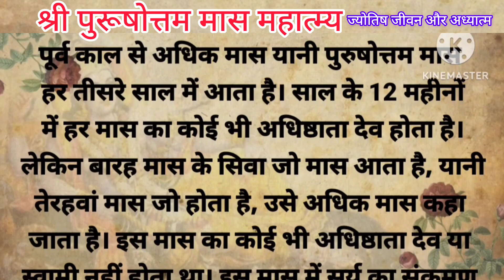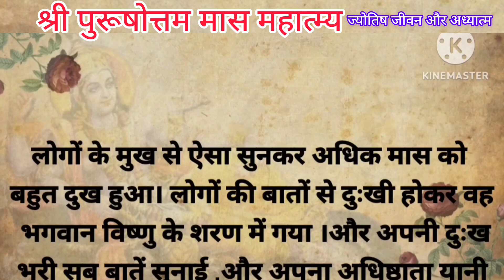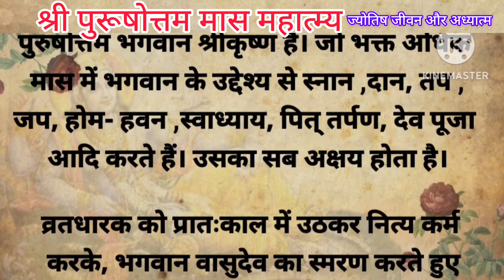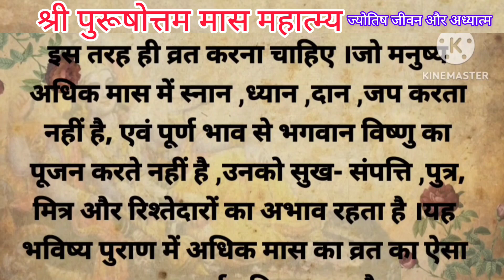पुरुषोत्तम मास का महात्म्य/अधिक मास माहात्म्य/purushottam mahatmya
पुरुषोत्तम मास का महात्म्य/अधिक मास माहात्म्य/purushottam mahatmya#purushottammaas

अधिकमास की कथा/adhik maas ki kahani/पुरुषोत्तम मास की कथा 2023#dineshjoshisanchore

अधिक मास की कथा /अधिक मास की वार्ता /अधिक मास की बात/ अधिक मास पौराणिक कथा/ अधिक मास मारवाड़ी बात/ पुरुषोत्तम मास की कथा/ पुरुषोत्तम मास की कहानी /अधिक मास की कहानी /उत्तम मास 2023 /अधिक मास 2023 कथा /अधिक मास कथा 2023/ मल मास 2023/ मल मास की कथा /विष्णु भगवान की कथा/ विष्णु भगवान की कहानी /पुरुषोत्तम मास की कथा वार्ता/adhik maas katha/adhik maas baat/purushottam maas ki katha/purushottam maas ki kahani/poranik katha/ktha varta/vart tyohar